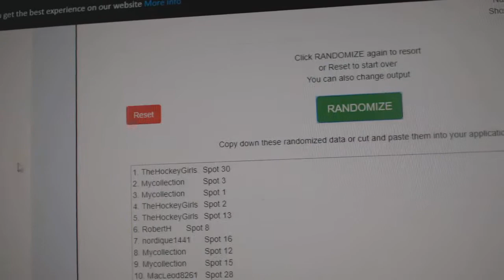Draft Order C&C GB #10,214